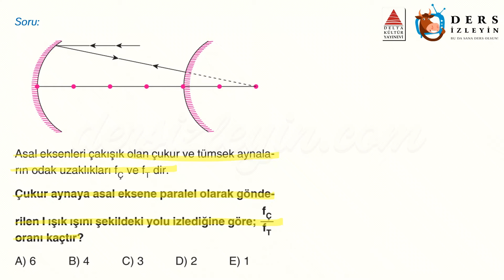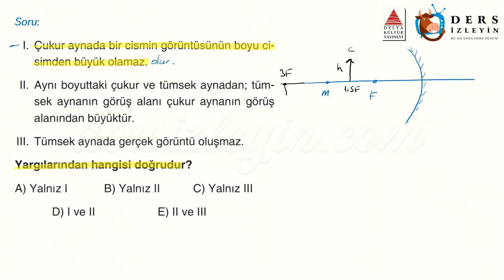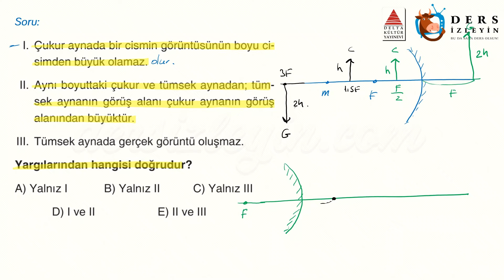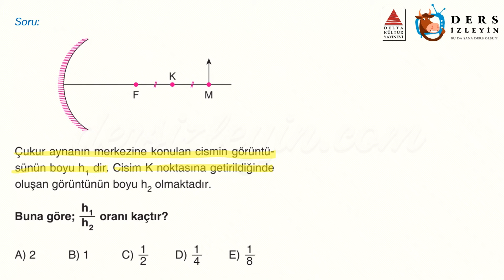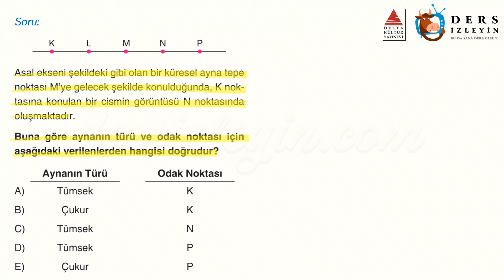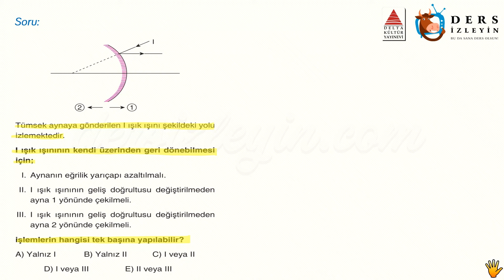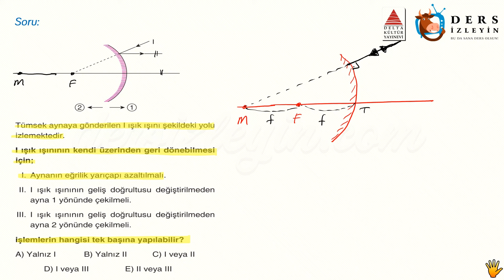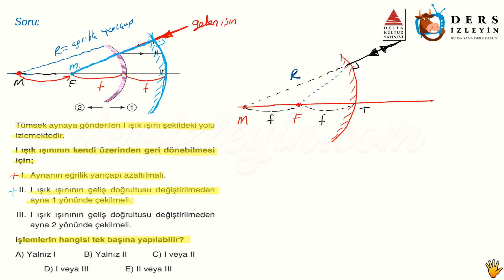KÜRESEL AYNALAR / GELİŞTİRİCİ TEST - 1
Anlatımda kullanılan sorular Delta Kültür Yayınlarının TYT Fizik Soru Bankası kitabından alınmıştır. Destekleri için Delta Kültür Yayınlarına teşekkür ederiz.

Liseler için hazırladığımız bu videomuz Küresel Aynalar konusuyla ilgili Geliştirici Soruların 1. videosudur. Dersi takip ederek konuyu öğrenebilir ya da bilgilerinizi pekiştirebilirsiniz. İyi seyirler ve başarılar.